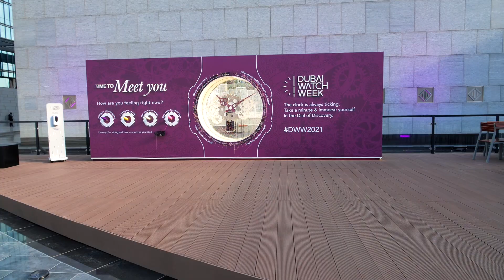Dubai Watch Week 2021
Significant moments from Dubai Watch Week 2021 where patrons, ceos, influential figures and consumers unite and engage in a casual platform, augmented by launches, performances, excellent cuisines and inspiring talks.